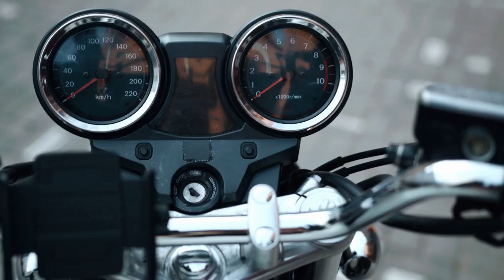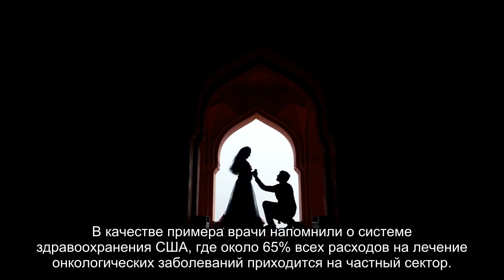Эксперты предлагают частному бизнесу оплачивать онкологическую помощь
Врачи-онкологи из многих российских регионов сообщают об ухудшении положения своих пациентов, которые не могут получить необходимые им лекарства из-за нехватки бюджетных средств. По их мнению, к 2015 году ситуация может принять угрожающие масштабы.